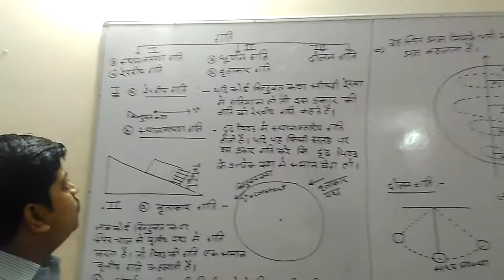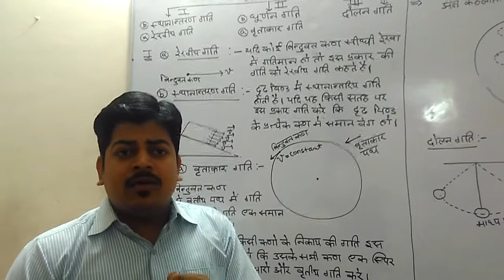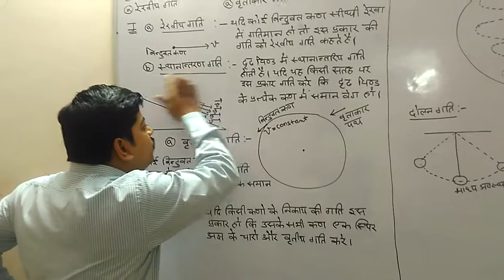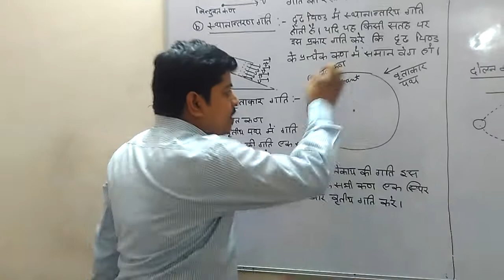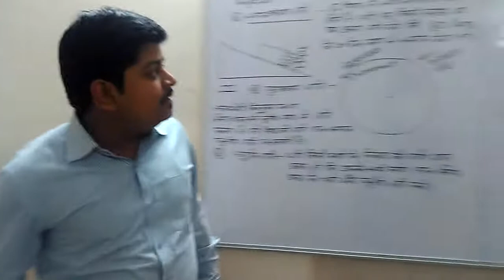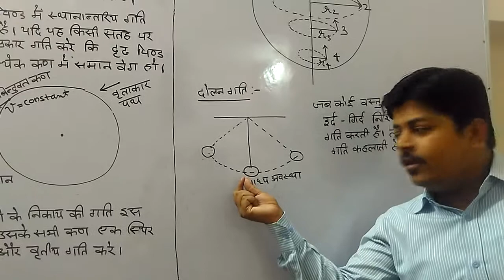One D motion:Lecture 2 (Hindi)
Types of motion in Hindi by Anshu Kapoor